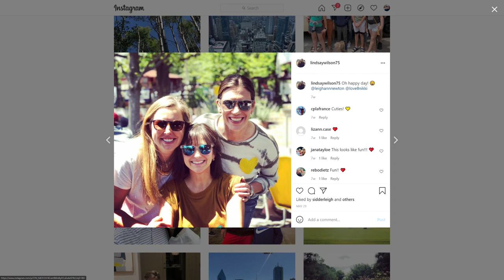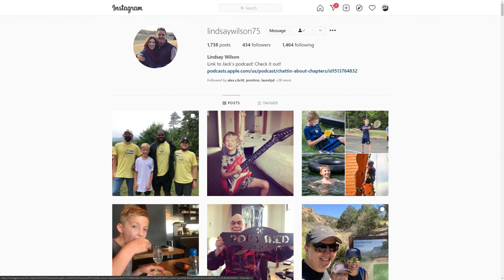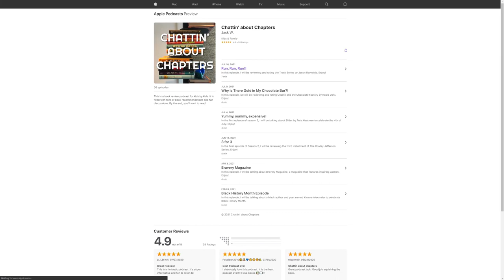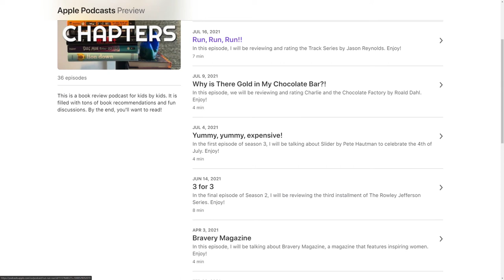TheSquare Ep #36 · Leadership and Workplace Design · w/ Lindsay Wilson, President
This week on TheSquare Podcast, we introduce you to Lindsay Wilson, President and Interiors Sector Leader at Corgan, focusing on corporate interior design, the firm’s culture, and brand development. During her 20+ year career in workplace design and strategy, Lindsay has worked with countless clients to understand how their workplace can reflect their culture, challenge conventional thinking, and transform their business. Her reputation for understanding business and project drivers, creative problem solving and identifying the “hot buttons” make her a go-to resource for her team, clients, and the broader real estate community. Her collaborative leadership style and vision have been not only instrumental in the growth of the firm’s interiors practice but also corporate architecture.

Lindsay was a lead member of the Corgan teams behind some of the most significant workplace transformations, such as Southwest Airlines Headquarters Remodel, Fossil Group Global Headquarters, State Farm at CityLine, Toyota’s North American Headquarters, and most recently, VARISPACE and the new KDP Headquarters at The Star in Frisco. Tune in to learn more about how she used her love for arts and creativity and turned it into a career, being a Corgan “Boomerang,” and where she sees the next 5 to 10 years heading for architecture and design.

Video Produced by: Corgan
Have Questions? We’d love to hear from you.